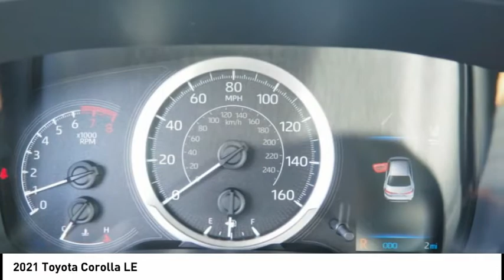2021 Toyota Corolla LE New 36097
Massey Toyota
4760 Hwy 70 W

Don't miss this 2021 Toyota Corolla. It's equipped with great features. You'll want to take this vehicle home. Make a great choice today.